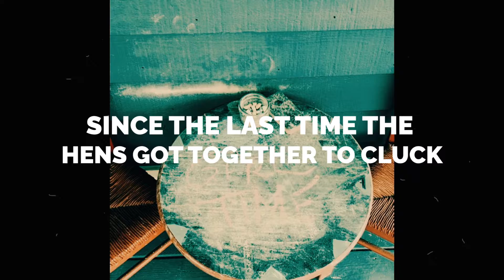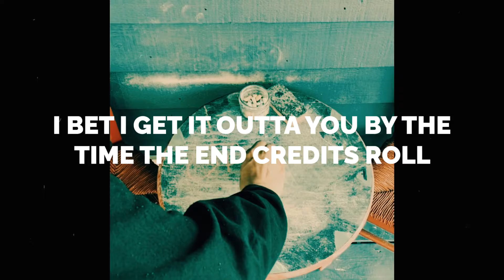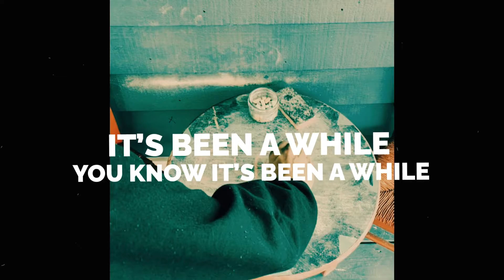The Scarlet Coast - Girl Time (official lyric video)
Animated by Sana Ejaz
Recorded, mixed and mastered by Scot Michael at Titan Recording Studio